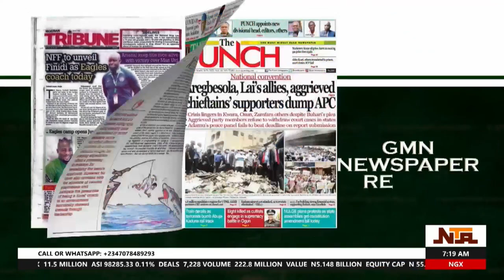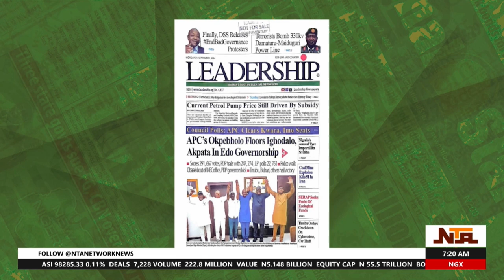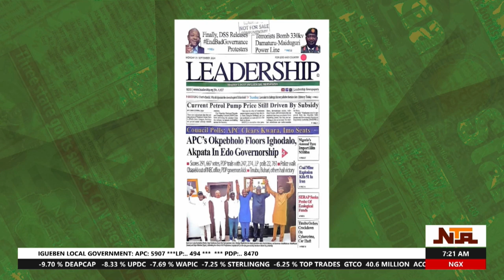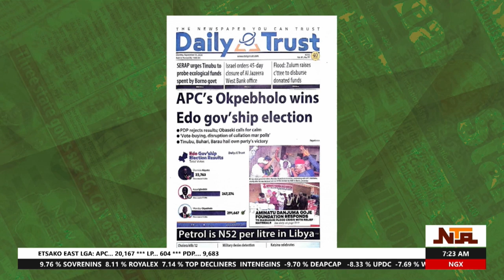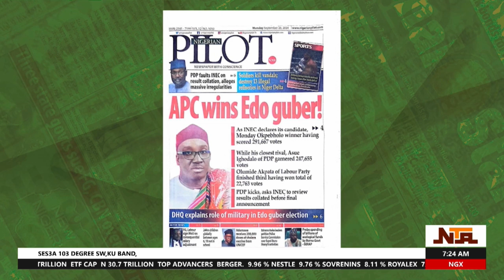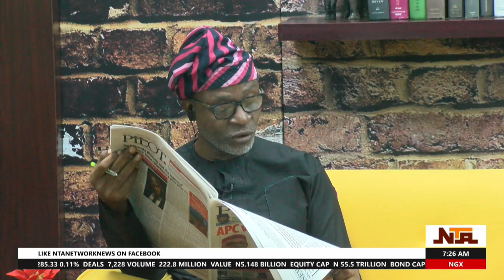Good Morning Nigeria - Newspaper Review | 23rd September 2024 | NTA